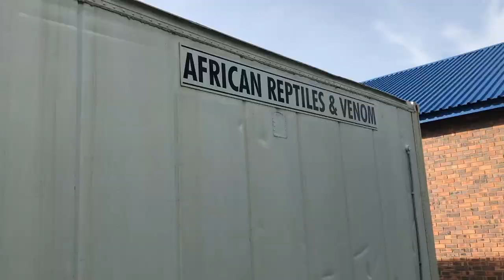Handling Venomous Snakes - ^This is a BLACK MAMBA ^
Guys recently I went and filmed Mike Perry at his facility and learnt so much info about Venomous snakes, it was really awesome!! In this video you’ll see mambas Cobras adders. Some really dangerous but epic snakes